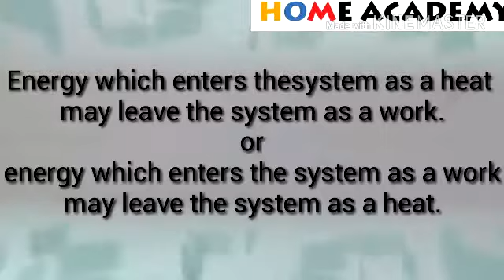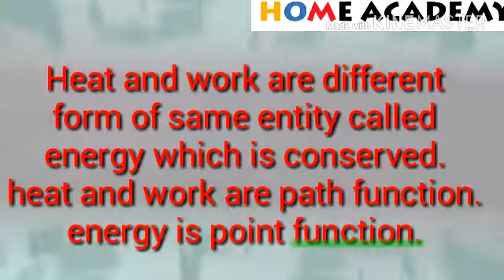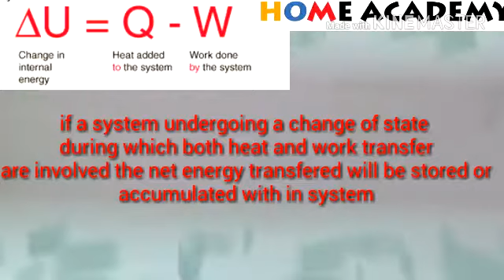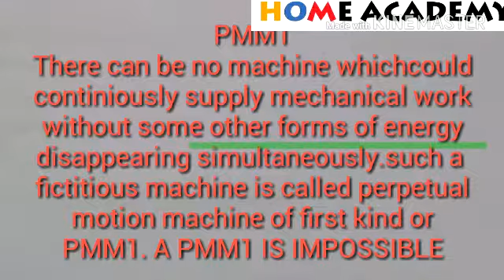first law of thermodynamics gate ,ssc je, net , mechanical engineering by home academy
energy remain conserved
quantitive law
pmm1 is impossible, defination internal energy